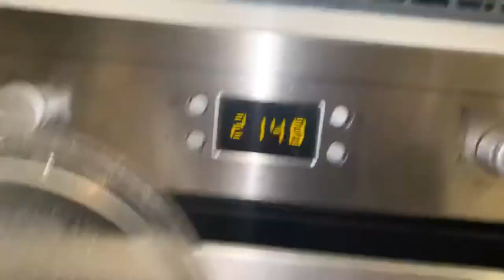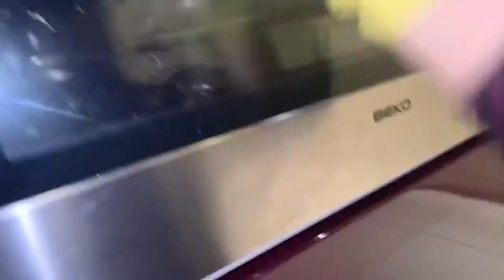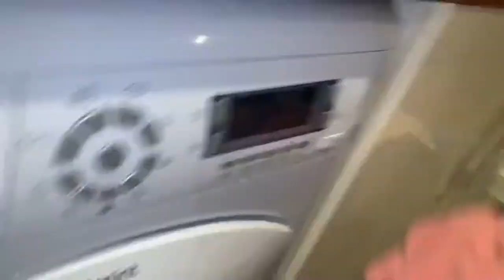How to deep clean cooker/ cleaning after cooking/ How to clean Cooker